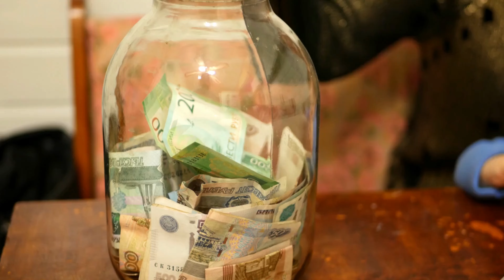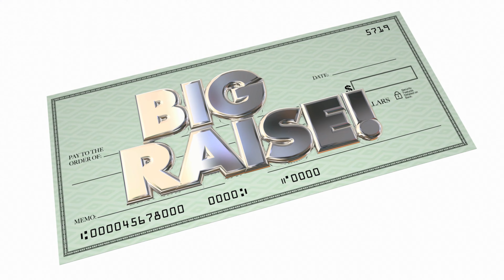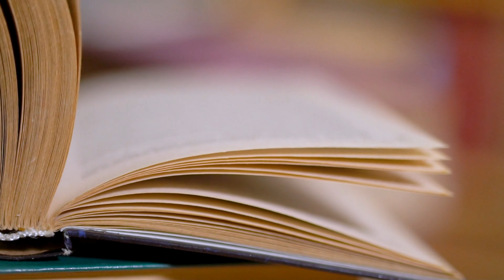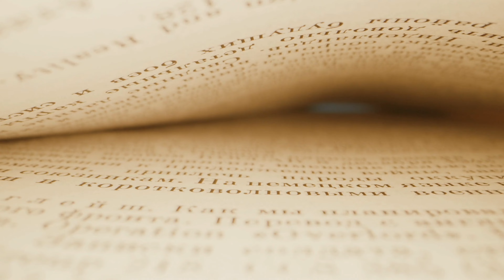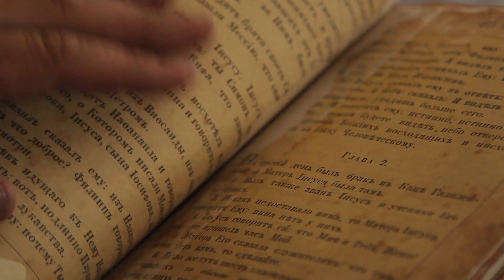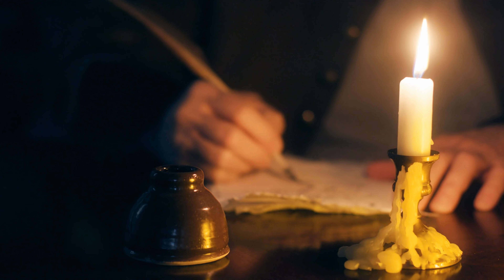फंडरेजिंग क्यों कर रहे हैं हम?